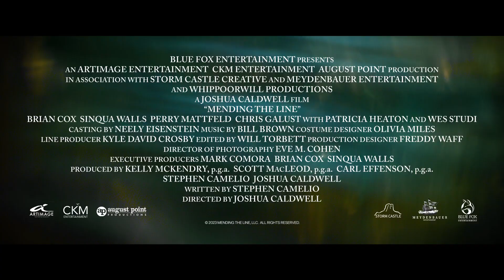202305 美国电影 US Movie : Mending The Line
A Marine wounded in Afghanistan is sent to a V.A. facility in Montana where he meets a Vietnam Vet who teaches him how to fly fish as a way of dealing with his emotional and physical trauma.

一名在阿富汗受伤的海军陆战队员被送往蒙大拿州的一家退伍军人事务部设施，在那里他遇到了一位越战老兵，后者教他如何以钓鱼作为应对情感和身体创伤的方式。